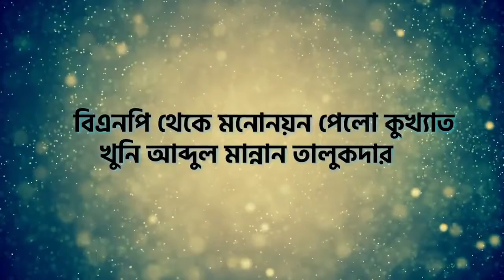বিএনপি থেকে মনোনয়ন পেলো কুখ্যাত খুনি আব্দুল মান্নান তালুকদার